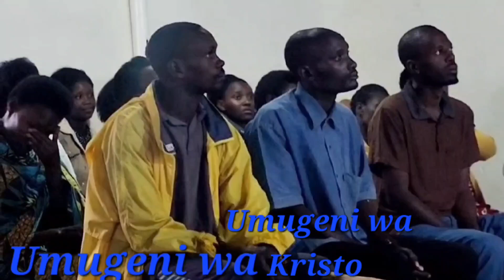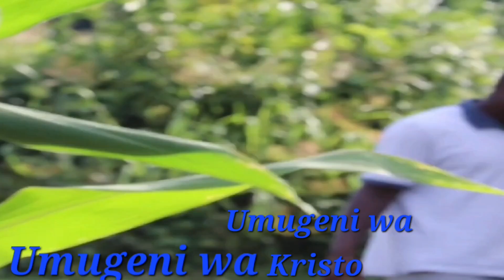Ubuhamya ibyotwizeye indirimbo nziza. Gisenyi